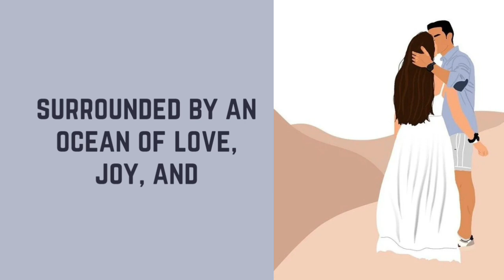Most Romantic Message For Him/Her ❤️ || 4u Diary 🌸